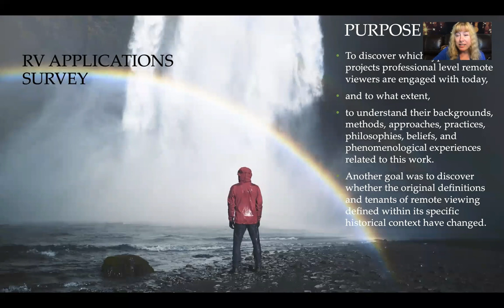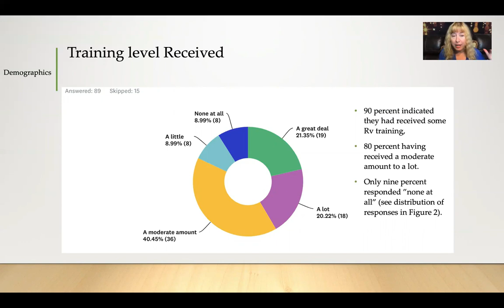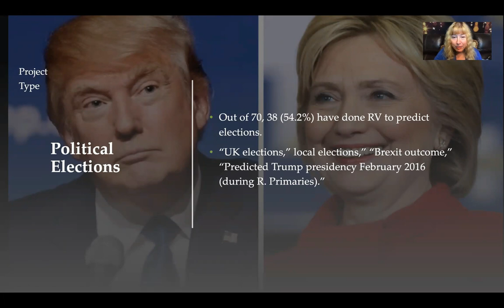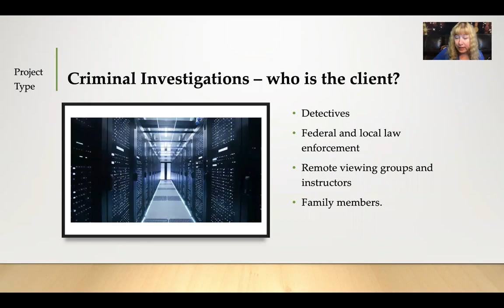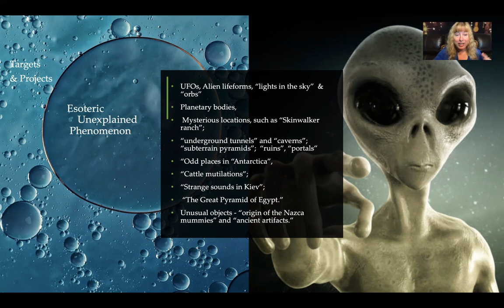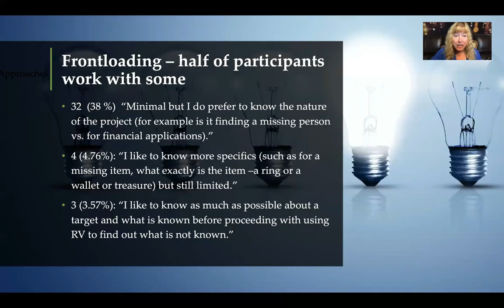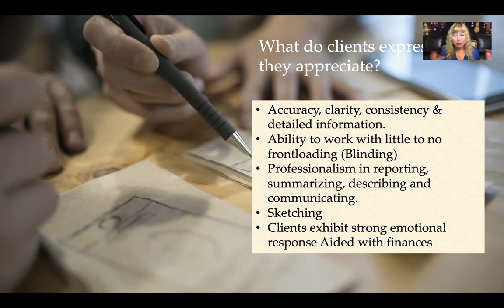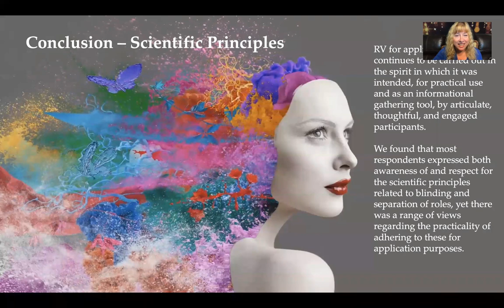Remote Viewing Recent History & Applications Survey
Learn about all the work remote viewers are doing in the real world. Learn about what sets apart remote viewing from other intuitive modalities. learn about the scientific approaches, practices, methods, clients, topics, attitudes, joys, highs, lows, trials and tribulations of applied remote viewers today. This video presentation was created For 2021 SSE/PA Conference. it was Presented and designed by Debra Lynne Katz, Ph.D, Survey and Paper Co-Authored by Debra & Dr. Patrizio Tressoldi.